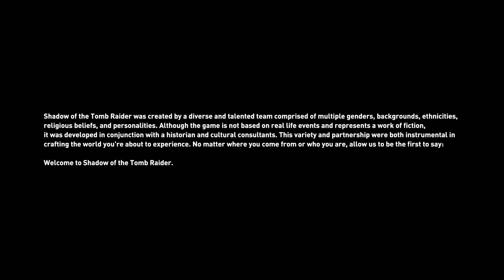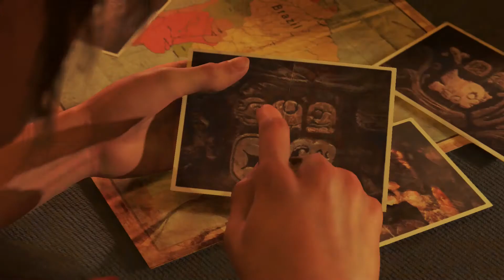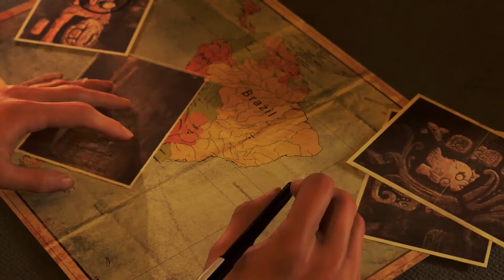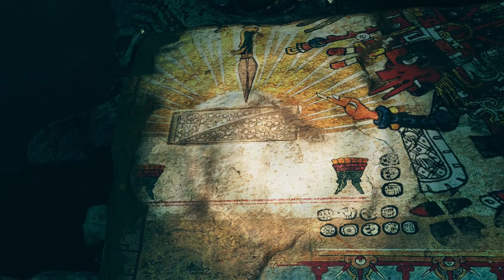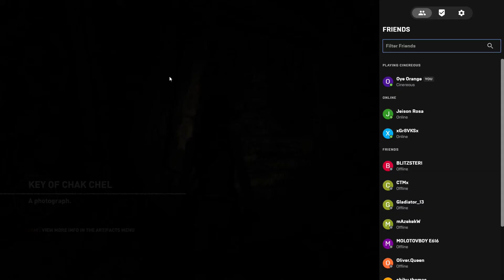Shadow of the Tomb Raider Part 1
Shadow of the Tomb Raider's series